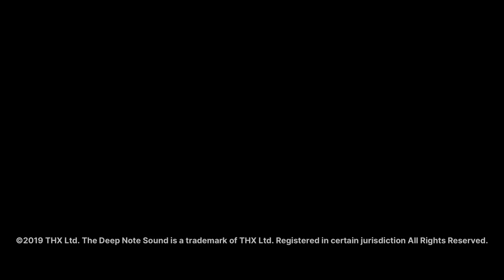THX Deep Space (2019) DVD Version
Date Release: August 31st 2019